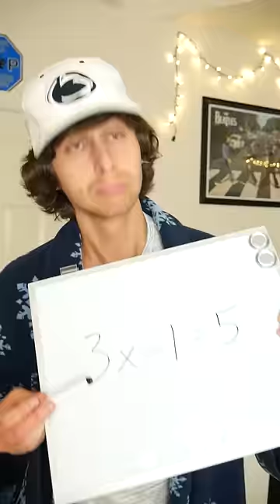If video games were educational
A short skit about how a gamer must answer educational related questions in order to open a chest full of treasure